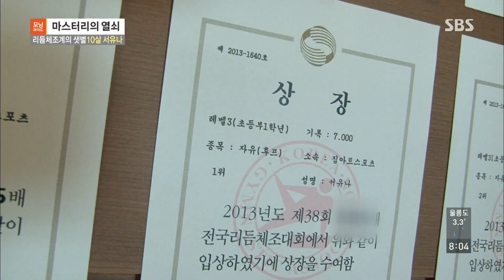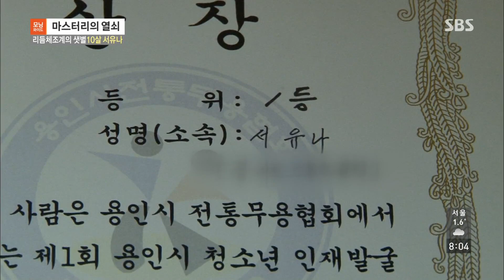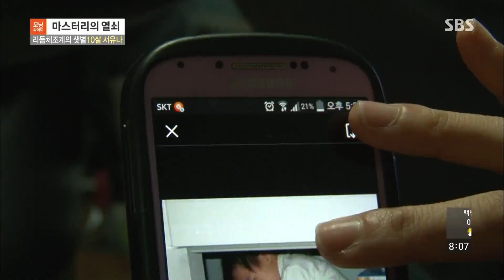[마스터리의 열쇠] 리듬체조계의 샛별 10살 서유나 @모닝와이드 150217